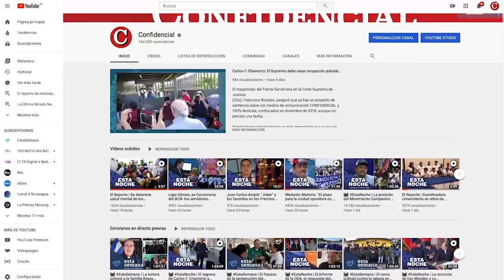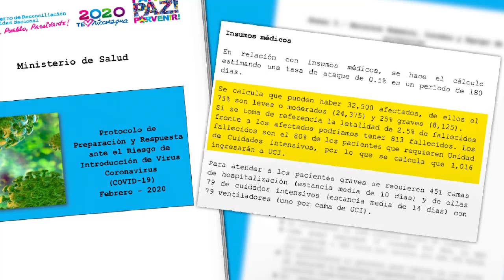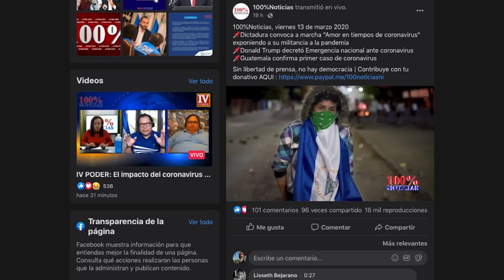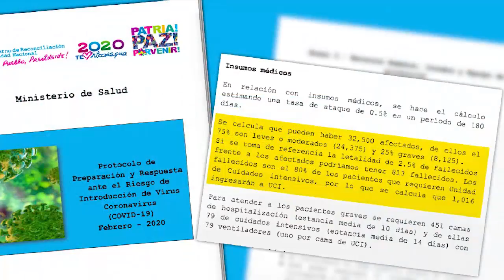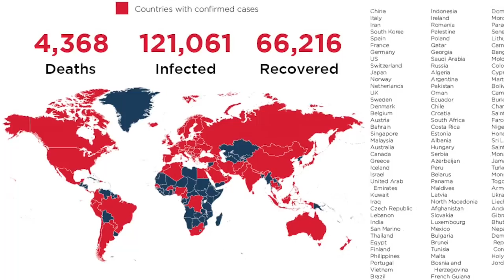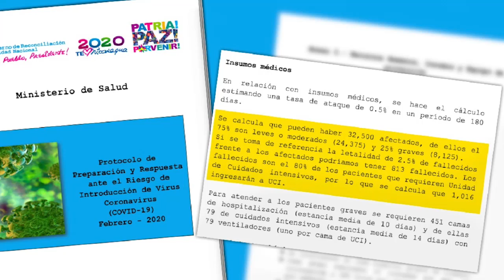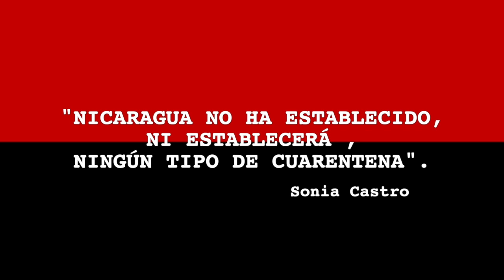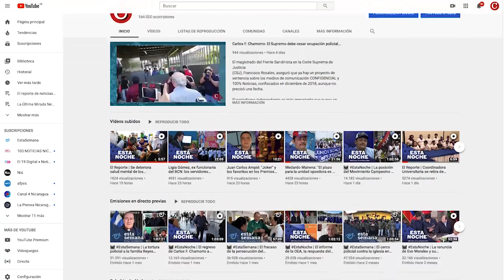📺EstaSemana | Sanciones de EE.UU. no descartan al Ejército, y Coronavirus en tiempos de dictadura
EstaSemana con Carlos F. Chamorro: Noticias, entrevistas, análisis y reportajes sobre la crisis política en Nicaragua.